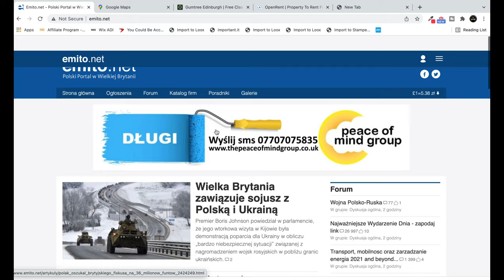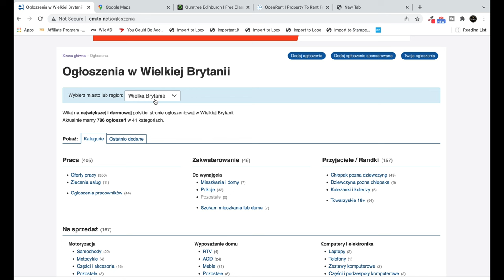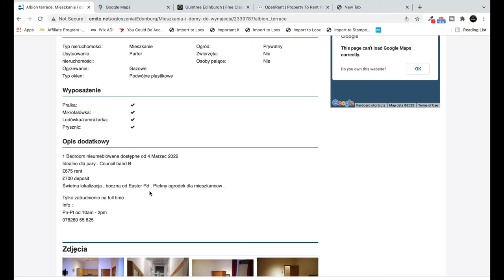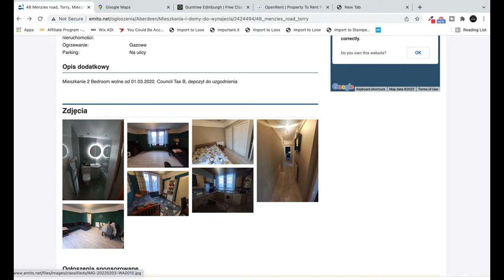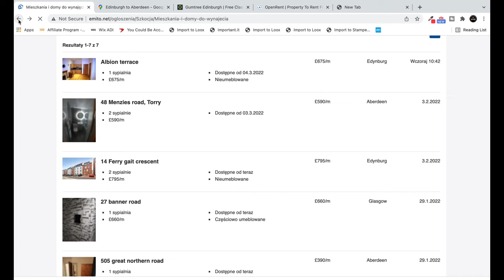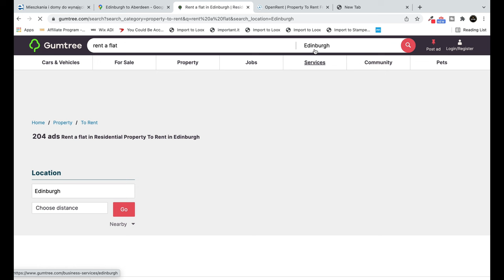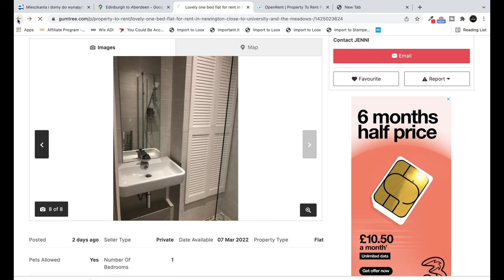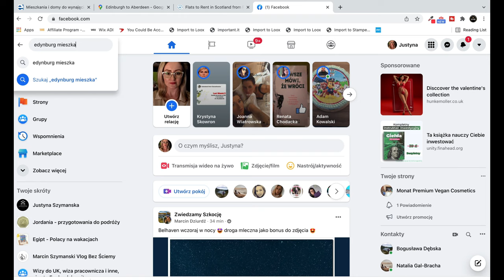Wynajem mieszkania w Szkocji. Ceny w Edynburgu, Glasgow i innych miastach. Czy jest drogo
Pokaże Wam jakie są przykładowe ceny mieszkań w Szkocji w dużych miastach jak Edynburg czy Glasgow i gdzie szukać tego mieszkania.

życie w UK